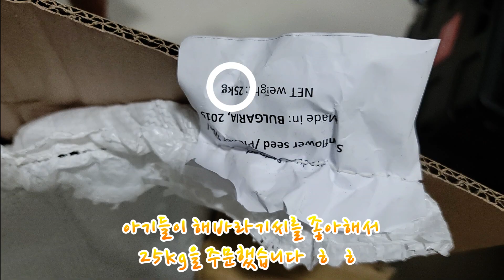해바라기씨25kg을 줬습니다. 다람쥐의 반응은?!.I gave 25kg of sunflower seeds to a chipmunk who likes sunflower seeds.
[관찰카메라] 이번 영상은 해바라기씨를 좋아하는 아기다람쥐들을 위해 해씨 25kg을 주문해서
통째로 줘본 영상입니다.
다람쥐를 키우시는분들의 보통상식은 해바라기씨는 지방이 많아 너무 많이 주면 안된다 이죠^^
하지만 환경에따라 다르다는걸 알게되었습니다.
저는 아기다람쥐들에게 3달간 해씨를 항상줘습니다. 하지만 비만해지는것을 못봤습니다.
사실은 저는 보통의 집에서 다람쥐를 키우는 방식과 조금다르게 키웁니다.
방하나 전체를 다람쥐들에게 내어주었답니다. 그리고 그곳에 여러가지 나무,풀 그리고 화분등..
다람쥐가 뛰어놀수있는 충분한 공간을 마련해주기위해 노력했습니다.
한방에 두마리의 다람쥐가 지금 지내고 있습니다.
다람쥐상식에선 한공간에 두마리의 다람쥐를 같이 두지말라고합니다.
맞는 말이에요.. 다람쥐는 대단히 독립적이며 예민한 동물이기 때문이지요^^
하지만 꼭 그렇지는 않습니다. 그건 다람쥐를 키우는 환경의 문제라고 생각합니다.
어차피 다람쥐는 야생동물이었습니다.
야생에서는 충분한 공간이 확보가되기때문에 싸움이 나드라고 약한아이는 알아서
도망을 치든지 꼬리를 내리고 우선순위의 다람쥐를 피할수있습니다.
하지만 집에서 키우게되면 하나의 케이지에서는 도망갈곳이없습니다.
항상 쎈아이가 약한아이를 괴롭힐수밖에 없는환경이지요
사람의 눈에는 잘 지내는것처럼보일지는 모르지만 약한 아이의 입장에서는 항상
위협적이며 죽어 지낼수밖에 없는겁니다.
그런 모습을 보면서 사람들은 잘지내는데 멀~~이라고 합니다..약한아이는
그래서 계속 스트레스를 받는거겠지요?!
다람쥐는 기본적으로 분리해서  키우는 것이 맞다고봅니다.
한마리가 도망 갈수있는 공간이 있는곳이라면 풀어서 키우는것을 추천드려요^^
그리고 뛰어다닐수있는공간이 있다면 해씨든 호두든 뭐든 해롭지않은
먹이라면 얼마든지 충분히 줘도 비만은 되지않을겁니다.
챗바퀴가 충분한 운동은 아니랍니다^^